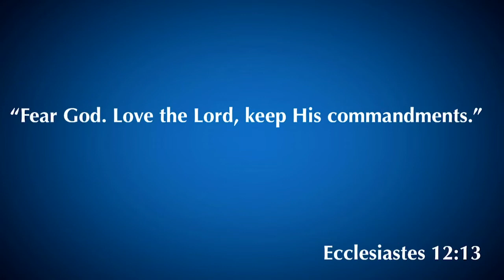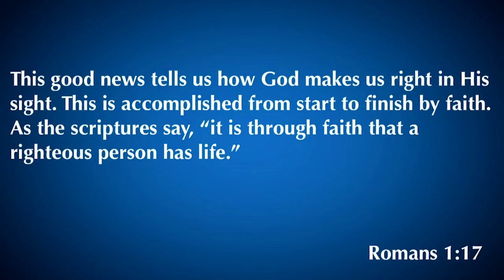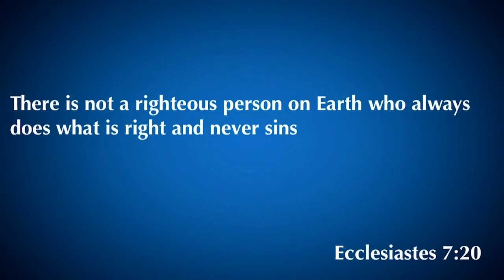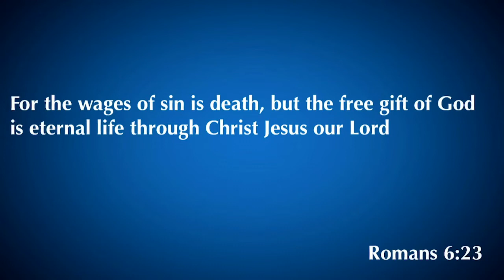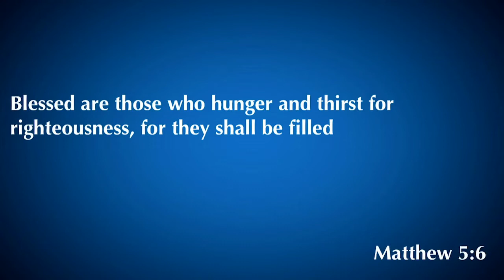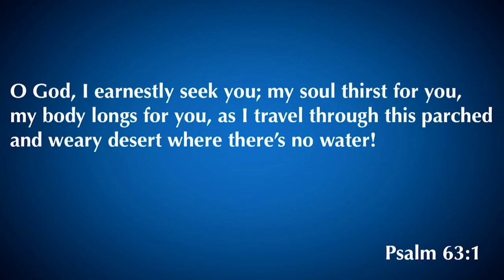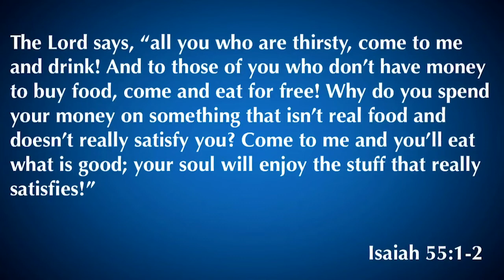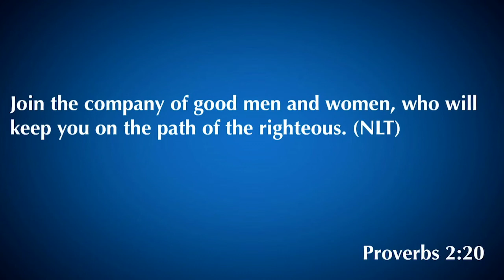Brenen Beeler | Matthew 5:6 | 2.16.20